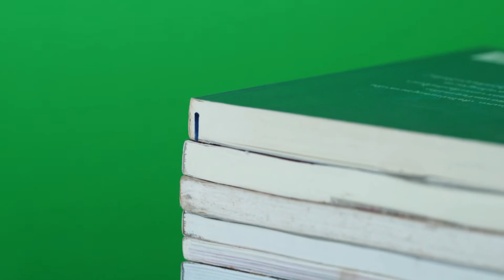Why and How to Batch Videos for YouTube (1 MONTH OF VIDEOS IN 2 DAYS)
Why and how to batch videos for YouTube. Learn how to batch content for YouTube, tips for content creation on YouTube and how I batch record YouTube videos to save time. Content batching for YouTube has made me more efficient and allowed me to rest when I needed it most!

★ GET TUBEBUDDY FREE & GROW YOUR YOUTUBE CHANNEL
If you are starting a YouTube channel, you're going to need this

TIMESTAMP
00:00 Why batch videos for YouTube to grow YouTube channel
03:39 Batching videos for YouTube PROS
06:29 Content batching for YouTube CONS
09:26 Why batch content for YouTube